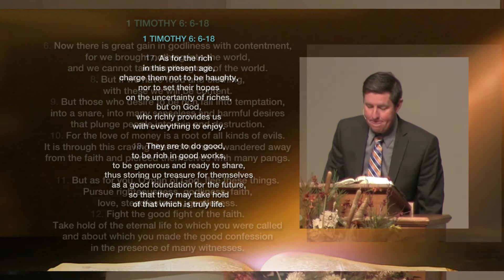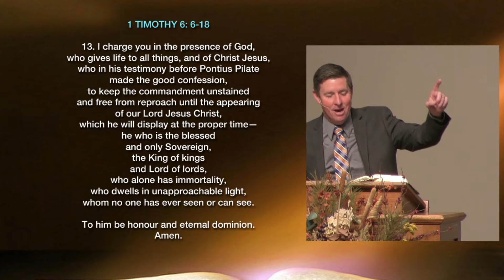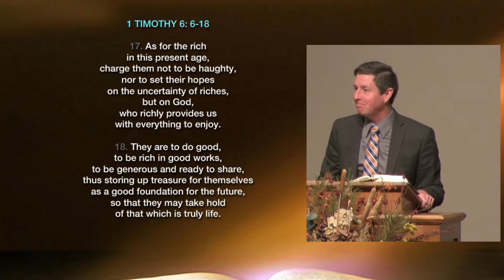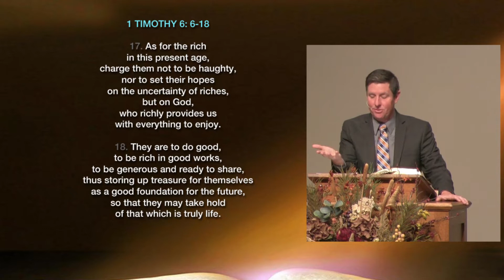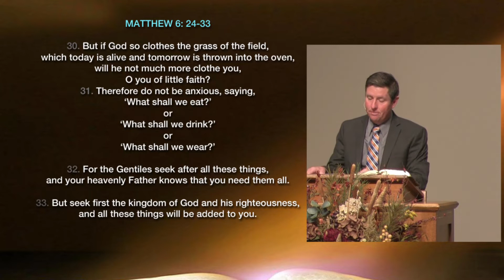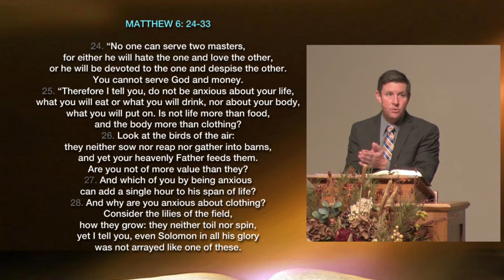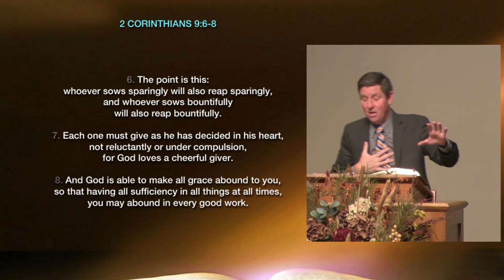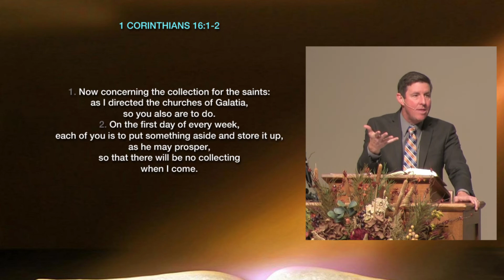Part 2 ... Money Matters ...10.10.2019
"Money Matters"
Spencer DeBurgh
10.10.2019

Scriptures used in this teaching/sermon:

1 TIMOTHY 6: 6-18
6 .Now there is great gain in godliness with contentment, for we brought nothing into the world, and we cannot take anything out of the world.
8. But if we have food and clothing, with these we will be content.
9. But those who desire to be rich fall into temptation, into a snare, into many senseless and harmful desires that plunge people into ruin and destruction.
10. For the love of money is a root of all kinds of evils.
It is through this craving that some have wandered away from the faith and pierced themselves with many pangs.
11. But as for you, O man of God, flee these things. Pursue righteousness, godliness, faith, love, steadfastness, gentleness.
12. Fight the good fight of the faith. Take hold of the eternal life to which you were called and about which you made the good confession in the presence of many witnesses.
13. I charge you in the presence of God, who gives life to all things, and of Christ Jesus, who in his testimony before Pontius Pilate made the good confession, to keep the commandment unstained and free from reproach until the appearing of our Lord Jesus Christ, which he will display at the proper time—he who is the blessed and only Sovereign, the King of kings and Lord of lords, who alone has immortality, who dwells in unapproachable light, whom no one has ever seen or can see. To him be honour and eternal dominion. Amen.
17. As for the rich in this present age, charge them not to be haughty, nor to set their hopes on the uncertainty of riches, but on God, who richly provides us with everything to enjoy.
18. They are to do good, to be rich in good works, to be generous and ready to share, thus storing up treasure for themselves as a good foundation for the future, so that they may take hold of that which is truly life.
Luke 8:14

14. And as for what fell among the thorns, they are those who hear, but as they go on their way they are choked by the cares and riches and pleasures of life, and their fruit does not mature.

24. “No one can serve two masters, for either he will hate the one and love the other, or he will be devoted to the one and despise the other. You cannot serve God and money.
25. “Therefore I tell you, do not be anxious about your life, what you will eat or what you will drink, nor about your body, what you will put on. Is not life more than food, and the body more than clothing?
26. Look at the birds of the air: they neither sow nor reap nor gather into barns, and yet your heavenly Father feeds them. Are you not of more value than they?
27. And which of you by being anxious can add a single hour to his span of life?
28. And why are you anxious about clothing?
Consider the lilies of the field, how they grow: they neither toil nor spin, yet I tell you, even Solomon in all his glory was not arrayed like one of these.
30. But if God so clothes the grass of the field, which today is alive and tomorrow is thrown into the oven, will he not much more clothe you, O you of little faith?
31. Therefore do not be anxious, saying, ‘What shall we eat?’ or ‘What shall we drink?’ or ‘What shall we wear?’ 32. For the Gentiles seek after all these things, and your heavenly Father knows that you need them all.
33. But seek first the kingdom of God and his righteousness, and all these things will be added to you.

PROVERBS 13:4
4. The soul of the sluggard craves and gets nothing,
    while the soul of the diligent is richly supplied.
PROVERBS 28:19
19. Whoever works his land will have plenty of bread,
    but he who follows worthless pursuits will have plenty of poverty.

2 CORINTHIANS 9:6-8
6. The point is this: whoever sows sparingly will also reap sparingly, and whoever sows bountifully[a] will also reap bountifully.
7. Each one must give as he has decided in his heart, not reluctantly or under compulsion, for God loves a cheerful giver.
8. And God is able to make all grace abound to you, so that having all sufficiency[b] in all things at all times, you may abound in every good work.

1 CORINTHIANS 16:1-2
1. Now concerning the collection for the saints: as I directed the churches of Galatia, so you also are to do.
2. On the first day of every week, each of you is to put something aside and store it up, as he may prosper, so that there will be no collecting when I come.